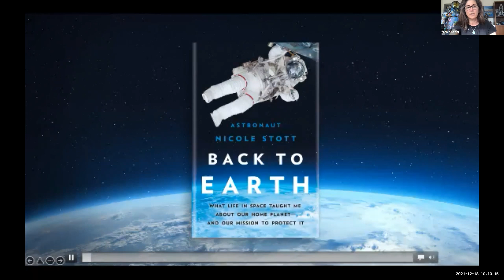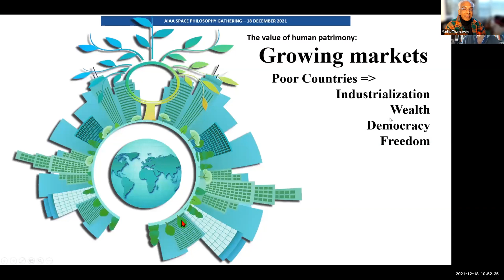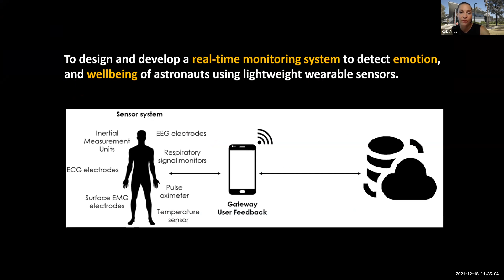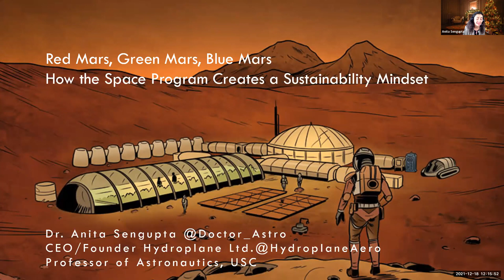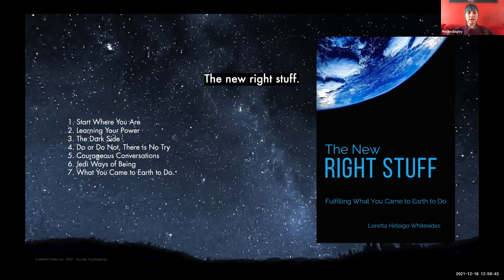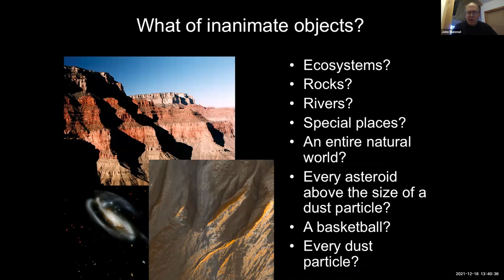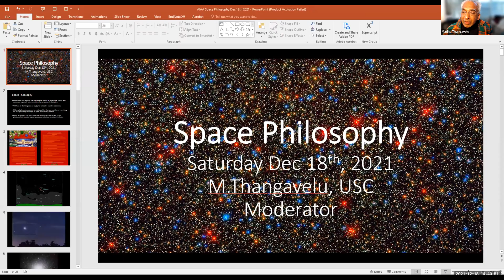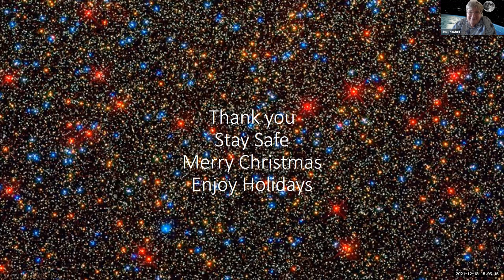2021 December 18 AIAA LA LV Space Philosophy Gathering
00:00:00 – Madhu Thangavelu (Welcome) and Nicole Stott (Opening Remark)
00:16:23 – Arthur Gordon - Overcoming Objections to Space Travel
00:32:00 – Jim Crisafulli - Global Space Enterprise: The Case for Multinational Collaboration
00:41:30 – Adriano Autino - Expanding Civilization Beyond Earth's Limits: An Evolutionary Process
01:00:50 – Alice Gorman - Space Archaeology And Why It Matters
01:16:09 – Kaja Antlej - Museums In The Age Of Human Expansion To Space: Extended Reality For Living & Working Off-Earth
01:30:53 – Steve Durst - Egalitarian Considerations and Cislunar Development"
01:47:30 – Samer El Sayary – Space Exploration, A Utopian or dystopian future?
02:07:17 – Anita Sengupta - Red Mars, Green Mars, Blue Mars: How the Space Program Creates Sustainable Technology
02:23:00 – Michael Potter - From Scarcity to Abundance
02:45:45 – Phanm Bagley - Imperfect Astronauts: Inviting The Whole Of Humanity Into Space
03:05:30 – Fiorella Terenzi - Life Lessons of the Universe
03:26:35 – John Rummel - Stewardship of the Earth and the Universe Beyond – You are everything to me!
03:45:23 – Panel Discussion moderated by M. Thangavelu
03:42:50 – Concluding Remarks by M. Thangavelu
04:57:49 – Fin